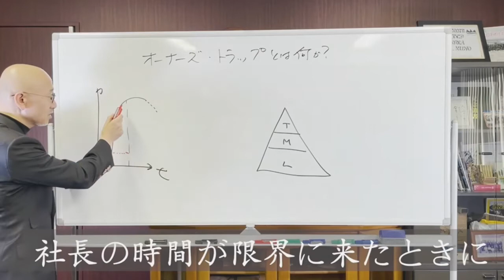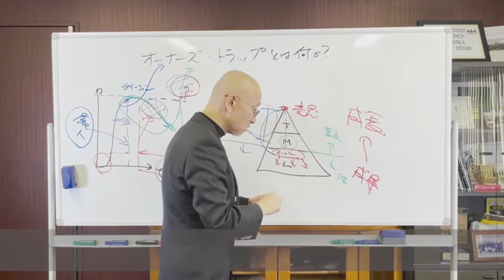【261日目】同業の平均給与より高い賃金水準を目指せ｜久野康成の毎日が有給休暇!!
3,000円で販売しております！